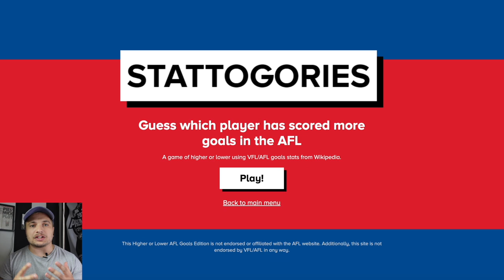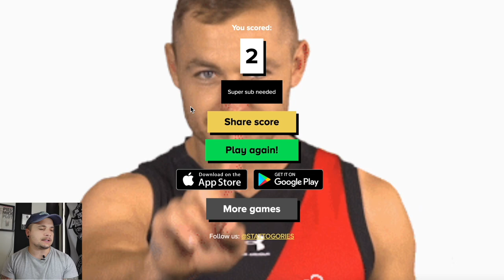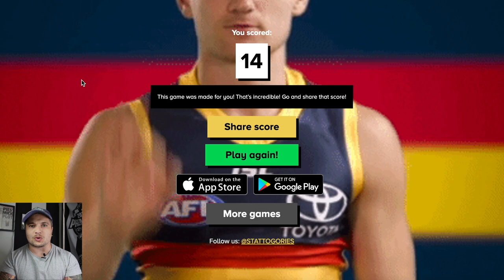AFL Higher or Lower Challenge | Who Kicked The Most Goals?